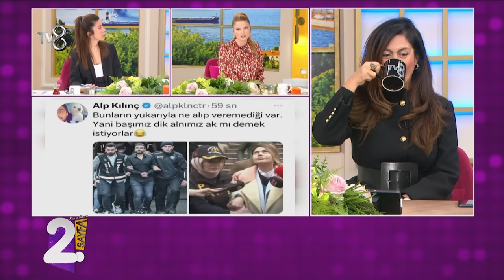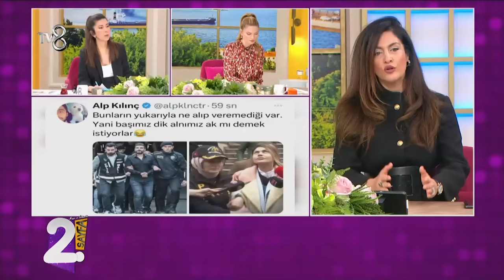Tuğba Ekinci Yaşanan Gelişmeleri Yorumladı | Müge ve Gülşen'le 2. Sayfa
Tuğba Ekinci, Türkiye'de fenomenlerle ilgili yaşanan gelişmeleri değerlendirdi.